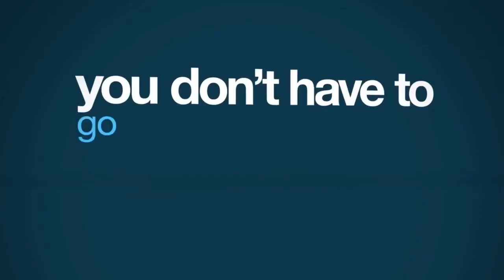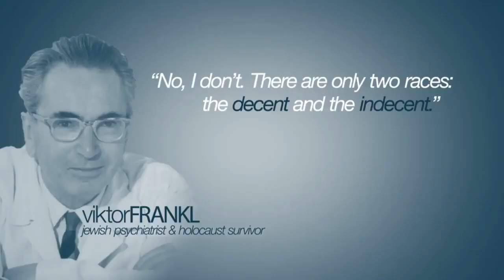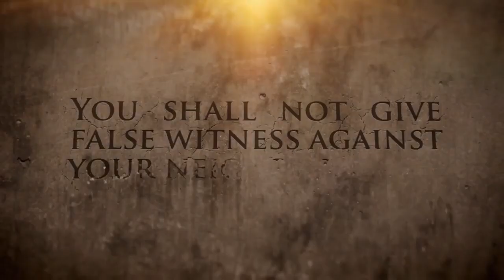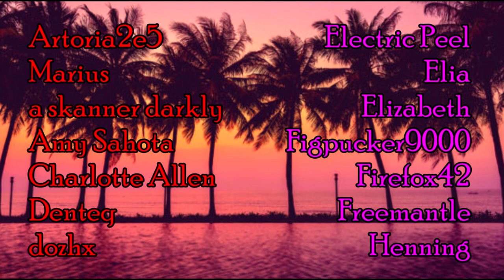YTP - The PragerU Graduation Ceremony